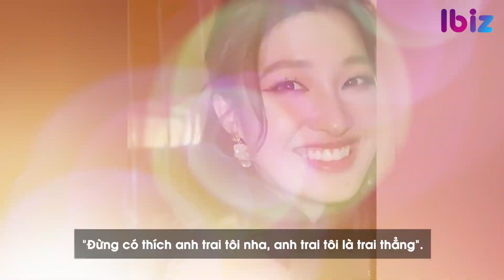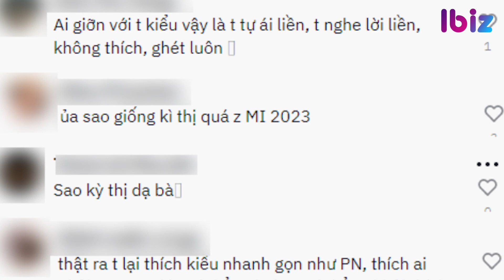Phương Nhi tiếp tục gây tranh cãi hậu nhận sash thi quốc tế | Ibiz